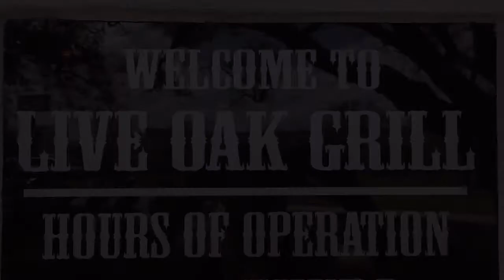Motor Madness At Live Oak Grill